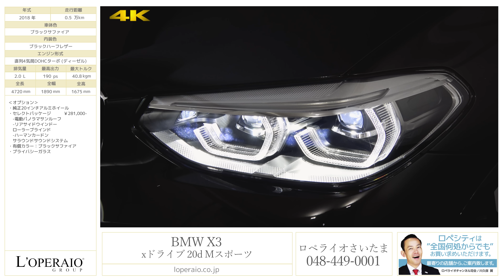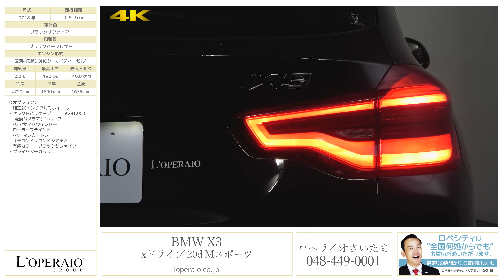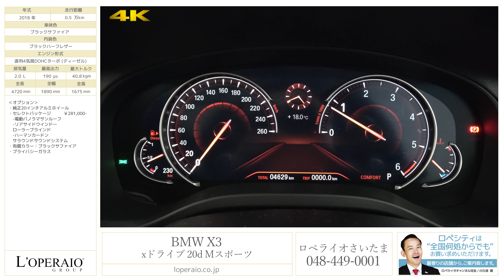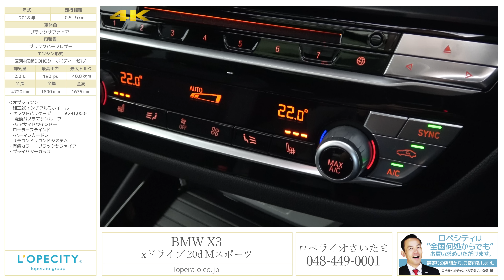BMW X3 xドライブ 20d Mスポーツ 2018年式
ブラックサファイア/ブラックハーフレザー、8速AT、右ハンドル、正規ディーラー車、【新車保証継承H33年2月迄】

X3 X-drive 20d M-Sport 現行2018年モデルが入庫致しました！走りの良さが強調されたコンパクトSUVモデル。デザインも大きく変化し最新のBMWの流儀にのっとったといえるものでワイドなディスプレイをダッシュボード中央上部に配置し、そこに表示される項目の多彩さは、従来型のそれと見比べるとはるかにモダンであることは間違御座いません。機能としてもドライビングアシストプラスやパーキングアシストプラス等の安全装備は勿論、開放感溢れる車内空間を提供してくれるパノラマサンルーフが装備され、内容としてもかなり充実した1台となっております。是非この機会にご検討下さい！

‹オプション›
・純正20インチアルミホイール
・セレクトパッケージ　￥281,000-

‹セレクトパッケージ›
・電動パノラマサンルーフ
・リアサイドウインドーローラーブラインド
・ハーマンカードンサラウンドサウンドシステム

‹Mスポーツ専用装備›
・M エアロダイナミクスパッケージ（フロントエプロン、サイドスカート、リヤスカート、ワイドホイールアーチ）
・BMW Individual ハイグロスシャドーラインエクステリア
・BMW Individual ハイグロスシャドーラインルーフレール
・クローム仕上げキドニーグリル（ハイグロス・ブラック・バー）
・Mスポーツサスペンション
・Mエクステリアバッジ
・ドアシルプレート（M ロゴ付）
・スポーツシート（運転席& 助手席、電動調節式サイドサポート付）
・アルミニウムヘキサゴンインテリアトリム／パールグロスクロームハイライト
・BMW Individual アンソラジットルーフ・ライニング
・マルチファンクション Mスポーツレザーステアリングホイール
・オートマチック・エア・コンディショナー（AUC 〔オートマチック・リサーキュレーティングエアコントロール〕、マイクロフィルター〔花粉除去機能付〕、左右独立温度調節機能、後席用エアアウトレット〔風量・温度調節機能付〕）
・Mスポーツ専用リモートコントロールキー
・PDC（パークディスタンスコントロール〔フロント〕）
・パーキングアシスト

‹標準装備›
エアバッグ ：－ 運転席&助手席エアバッグ、エアバッグ ：－ ヘッド・エアバッグ（フロント&リヤ）、エアバッグ ：－ サイド・エアバッグ（フロント）、フロント・シートベルト（3点式、シートベルト・テンショナー、シートベルト・フォース・リミッター付）、リヤ・シートベルト（3点式）、アクティブ・ヘッドレスト（運転席& 助手席） 、ISOFIXチャイルド・シート・アタッチメント（リヤ）、ABS／アンチロック・ブレーキング・システム、ADB-X／オートマチック・デファレンシャル・ブレーキ、CBC／コーナリング・ブレーキ・コントロール、DSC／ダイナミック・スタビリティ・コントロール（拡張機能付*1)、DTC／ダイナミック・トラクション・コントロール
DBC／ダイナミック・ブレーキ・コントロール、（ブレーキ・アシスト・システム）、HDC／ヒル・ディセント・コントロール、アダプティブ・ヘッドライト、（バリアブル・ライト・コントロール機能付）、ハイマウント・ブレーキ・ライト（LED、PDC／パーク・ディスタンス・コントロール、（フロント&リヤ、ビジュアル表示機能付）、リヤ・ビュー・カメラ（予想進路表示機能付）、トップ・ビュー、サイド・ビュー・カメラ、ドライビング・アシスト：－レーン・ディパーチャー・ウォーニング(車線逸脱警告システム)、-前車接近警告機能、-衝突回避・被害軽減ブレーキ、ボタン式パーキング・ブレーキ（オートマチック・ホールド機能付）、ダイナミック・ブレーキ・ライト（ブレーキ・ライト点滅機能）、サイド・ドア・ビーム、BMWコネクテッド・ドライブ・スタンダード*2:-BMW SOSコール、-BMWテレサービス、アラーム・システム、イモビライザー、セントラル・ロッキング・システム、（クラッシュ・センサー付）、リモート・コントロール・キー（パーソナル・プロファイル・メモリー機能付）、セーフティ・バッテリー・ターミナル
タイヤ空気圧警告システム、ランフラット・タイヤ、ファースト・エイド・ボックス、および非常停止表示板

‹主要諸元›
2.0L 直列4気筒DOHCディーゼルターボ 190ps/40.8kgm、全長4720×全幅1890×全高1675mm

◆◇◆業界最高水準の有償保証対象車！車種問わず、初度登録から１０年未満の車両を対象に第三者機関による保証付で安心なカーライフをご提供！経過年数最大１０年迄・距離無制限・何回でも継続可能！最強１年保証『ロペライオEGS保証』◆◇◆